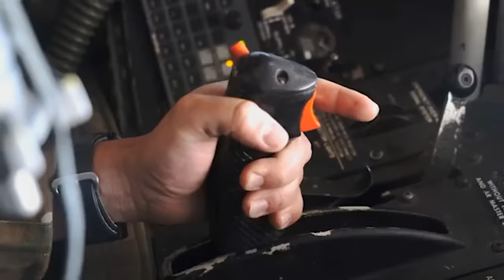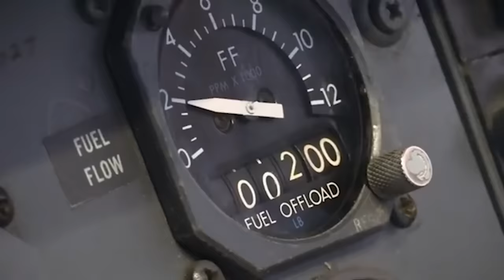mynnin la bishar ia ka israel//storyteller lyndon